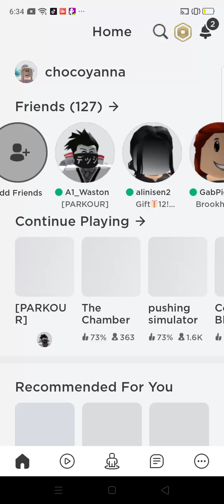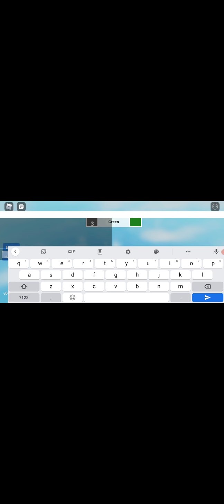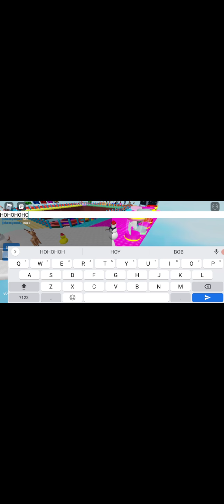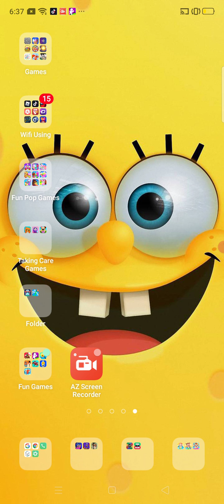Playing color block but Finding invisible blocks and Santa's sled